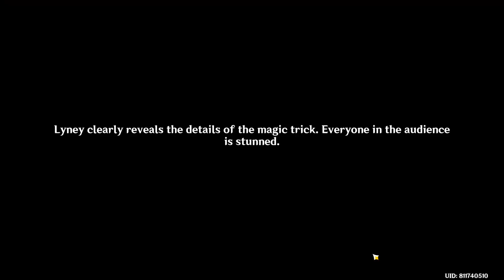Fontaine Pt.2 Becoming an Attorney! (Genshin Impact)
-I apologize for the slow upload, This whole video took me a week to edit. I hope you guys enjoy it. Part 3 is coming soon.

Chapters
0:00 Intro
0:08 Heading to Fontaine
2:35 Arriving in Fontaine
7:26 Hydro Archon
16:30 Prophecy
17:24 Magicians and Thieves
19:05 The Aquabus
20:28 Disappearances of Young Women Case (I spelled the title wrong in the video. I apologize)
21:31 Court of Fontaine
24:33 Unexpected Encounter
30:08 Opera Epiclese
31:14 Fontaine's Symbol of Justice and Honesty
34:06 Let The Show Begin
41:31 Tragedy Occurred
44:06 Prime Suspect
46:18 Lyney's Attorney
47:58 Detective Paimon
51:09 Spina di Rosula
53:54 Investigation Continues
55:29 Magician's Secret Trick Revealed
1:01:19 Trial Day
1:04:36 House of The Hearth
1:07:38 Lyney & Lynette's True Motive
1:09:39 Trial Continues
1:15:05 "Water from the Primordial Sea"
1:18:36 The Real Truth
1:23:36 The Conclusion
1:26:03 Dissolve
1:27:56 Lyney & Lynette's Past
1:32:18 Farewell
1:33:13 Outro

-Music Used
MOKKAI - Heart Symphony (Outro)